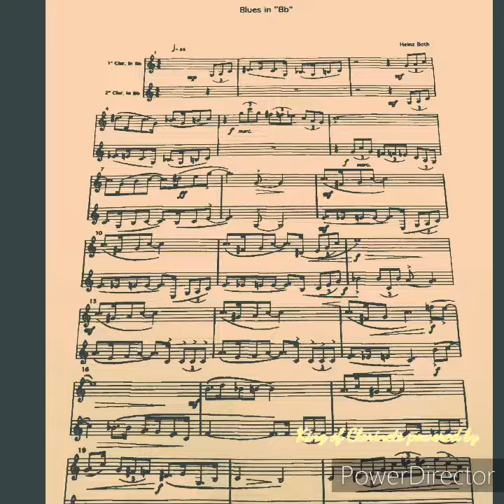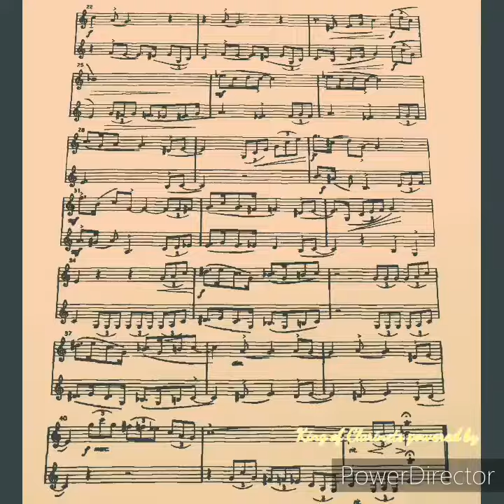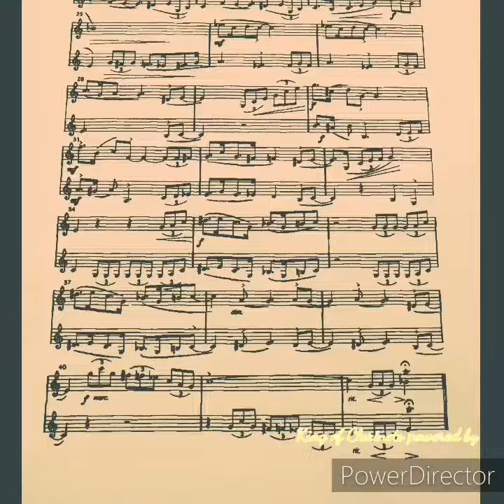Blues in "Bb" - Clarinet Duette - King of Clarinets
Blues in "Bb"
Hey Guys,